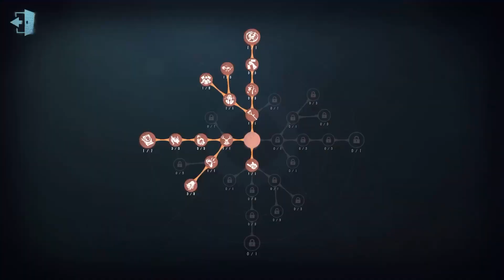#217 1st Mad Eyes | Pro Player | Sacred Heart Hospital | Identity V